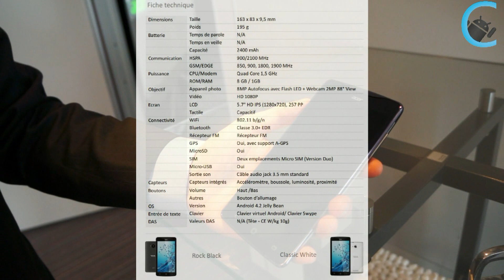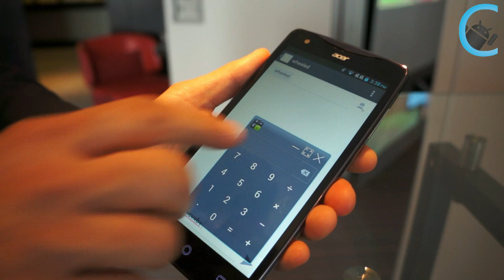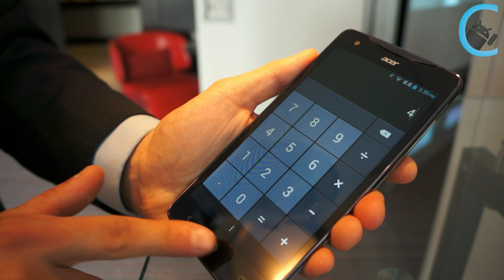Acer Liquid S1 Présentation vidéo Communaute-Android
A découvrir notre prise en main du Acer Liquid S1, annoncé lors du Computex de Taïwan. Acer France a présenté la nouvelle phablet lors d'un showroom à Paris